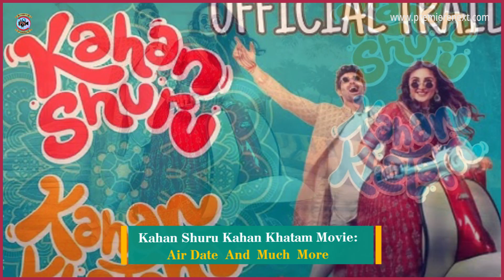Kahan Shuru Kahan Khatam Movie: Air Date And Much More - Premier Next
Kahan Shuru Kahan Khatam Movie: Air Date And Much More
in this video, you will get the info related to Kahan Shuru Kahan Khatam Movie: Air Date And Much More

Movie reviews"
Film analysis"
Hollywood news"
 Entertainment updates"
Celebrity interviews"
Movie trailers"
Film criticism"
Box office analysis"
ndustry trends"
Pop culture commentary"
New releases"
Movie recommendations"
Film industry insights"
Behind-the-scenes content"
Exclusive interviews"

ajib dastan hai ye kaha shuru kahan khatam song"
kaha shuru kaha khatam"

Technology updates
Netflix Series
Netflix Movies
Premiere Next